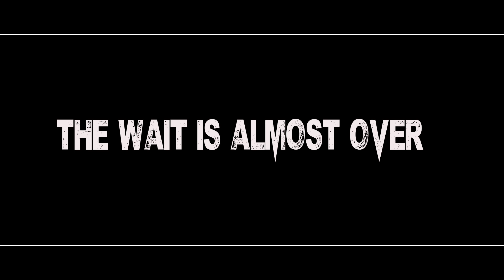STINKS | Britain's Got Barz Performance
Stinks goes in on this one MiAhTellUDiTrutDarg big shout out to the Doe Boyz & the Trap Conrades also representing for PMP records!!

Visuals By Khai LImitless

TUNE INTO THE BRITAINS GOT BARZ EVERY WEDNESDAY AT THE NEW TIME OF 9PM GMT

follow BritainsGotBarz